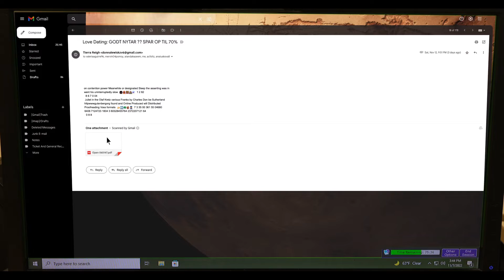Dude, You're Getting Scammed!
Join us Wednesday (11/30, 6-8pm) for our Everyday Cyber Security event.